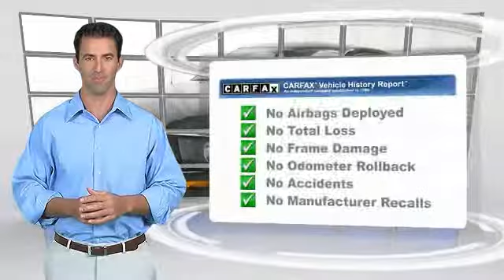2008 Ford Mustang Inver Grove Heights St. Paul Minneapolis EX2491A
2008 Ford Mustang

2008 Ford Mustang V6 Deluxe RWD 5-Speed Automatic 4.0L V6 SOHC **LOCAL TRADE IN**, **CLEAN CARFAX**.brbrAt Used Cars and Trucks for Less we sell quality vehicles in every price range. Recent Arrival! Odometer is 56295 miles below market average!brbrAwards:br  * 2008 KBB.com Brand Image Awards